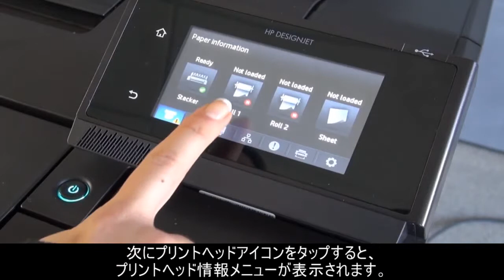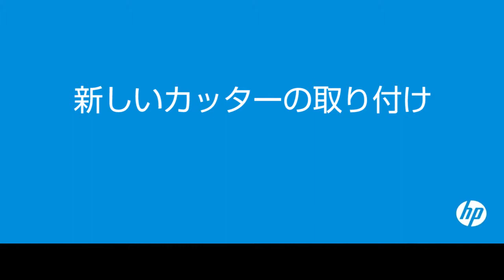HP Designjet T920、T1500、T2500のカッターの交換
HP Designjet T920とT1500 ePrinter、およびT2500 eMultifunction Printerで、カッターを交換する方法を示します。 ここで使用しているモデルはT1500ですが、 シリーズT920およびT1500 ePrinter、T2500 eMultifunction Printerでも手順は同じです。